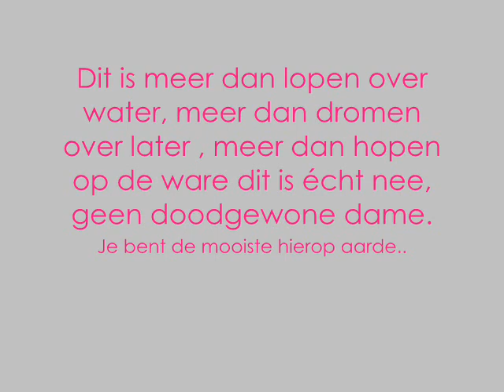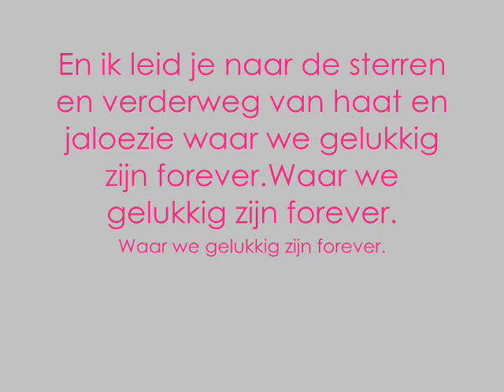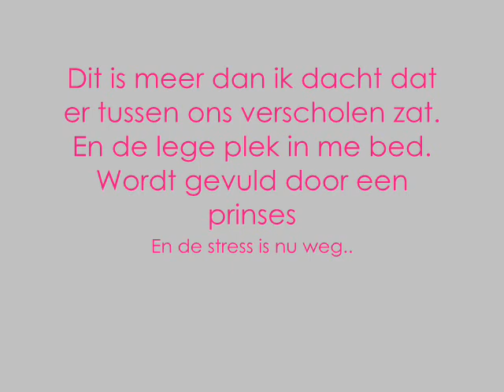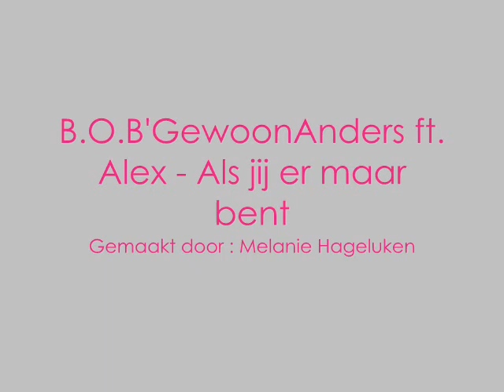B.O.B'GewoonAnders ft. Alex - Als jij er maar bent met songtekst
Je weet zelf ; luister maar :)
Reacties&Stemmen!. &' abboneren (aa')
SONGTEKST:
Ik had altijd al een zwak voor je ,
en de dagen en de jaren die versleten.
Maar ik wist er kwam een kans voor me.
En ik wist dat ik bij jou hoordde,
en ik wist ook hoe je mij zag maar het voelde zo vertrouwd hoor je.
En nu wordt je wakker naast me.
Dit is meer dan lopen over water,
meer dan dromen over later,
meer dan hopen op de ware.
Dit is echt nee, geen doodgewone dame,
je bent de mooiste hierop aarde.
Je ogen zijn de woorden, en je lach die maakt de zin af.
De liefde van me leven die me honderdduizend vlinders gaf.
Je was degene die me pijn zag.
En jij was degene die me steunde toen er niemand iets in mij zag.
Jij liet me geloven in mezelf;'Bedankt schat!'
En ben je bang schat, pak je dan m'n hand vast?
En ik leid je naar de sterren, en verderweg van haat en jaloezie waar we gelukkig zijn forever.

Waar we gelukkig zijn forever.

hmm, Ja , waar we gelukkig zijn forever.'

Reffrein:
Als jij er maar bent zijn problemen verdwenen,
Als jij er maar komt de zon naar de regen.
Als jij er maar bent , als jij er maar bent.
Als jij er maar bent , dan is het morgen weer beter.  x2.

Jij was degene die je wist dat ik gebroken was.
En jij was de engel die ik nodig had.
Jij was degene die in m'n dromen kwam,
jij liet mij niet stikken, je zorgde dat ik boven kwam.
En ja we hoordde bij elkaar lieve schat.
Want ik geloof in dat;
Dit is meer dan ik dacht dat er tussen ons verscholen zat.
En de lege plek in me bed,
wordt gevuld door een prinses.
En de stress is nu weg.
En als ik even aan je denk,
voel ik me weer trots schat want wie had ooit gedacht dat jij en ik nu ons was?
'k verdronk in je ogen, verdwaalde in je lach.
Maar jij leerde me zwemmen; vond het pad naar je hart.

Reffrein:
Als jij er maar bent , dan is morgen weer beter.